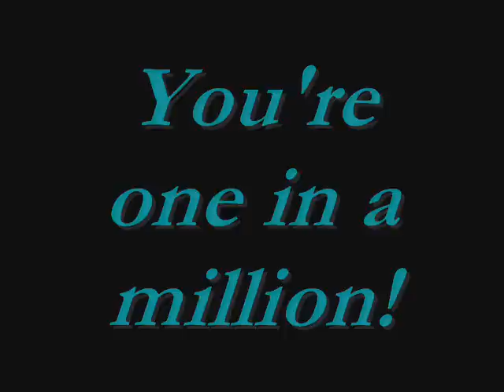1 in a million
Mike Logan is my fictional boyfriend!